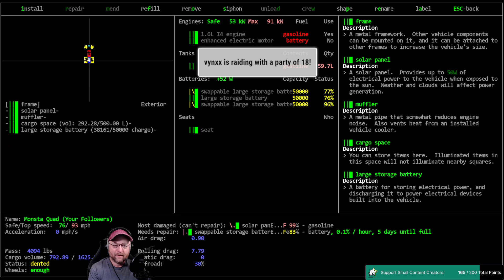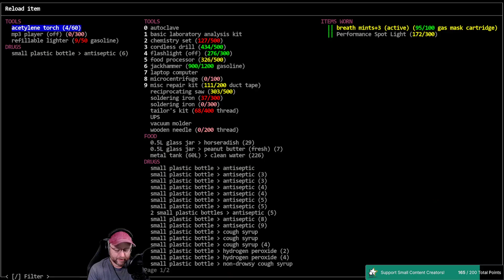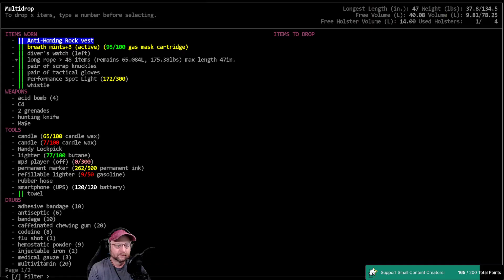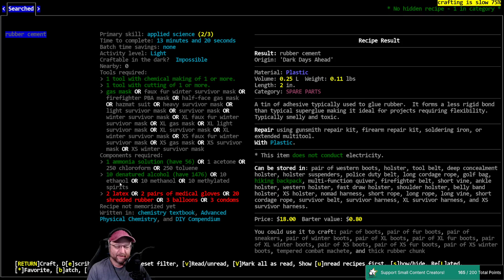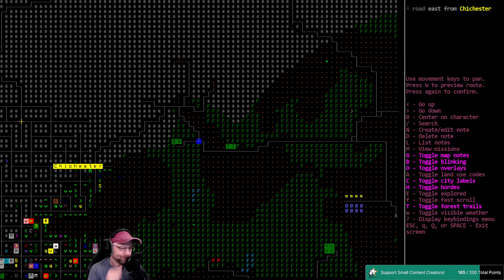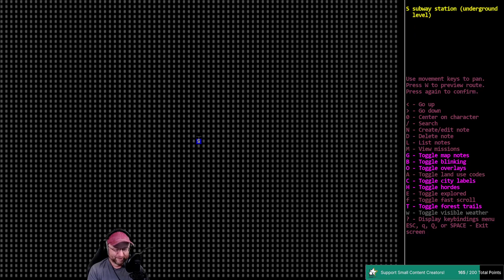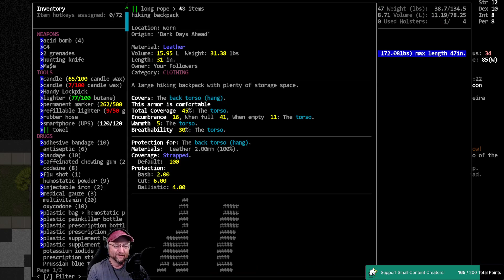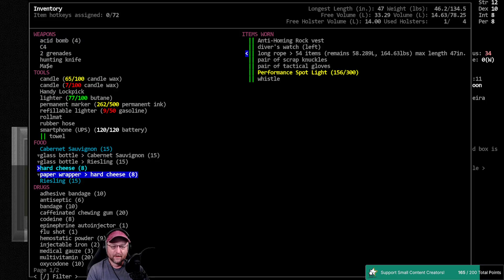Cataclysm DDA / Perfect 10 / Ep: 33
'Perfect 10' - Vorm plays the determined Gymnast/Traceuse Nadia who is going for the Perfect 10 in Athletics, Dodge, and Unarmed Combat skills during a zombie apocalypse. As an ardent practitioner of Capoeira and Parkour who is also a Brawler (new trait that prevents use of any ranged weapons) she must navigate the Cataclysm while finding ways to hone her skills to the ultimate level.

World settings of note: Item Spawn Rate 0.5, Random NPC Spawn 0.0, Initial Day: 0, Spawn Delay 60, Wandering Hordes: True. Graphic Tileset: Chibi-Ultica, Soundpack: @'s Soundpack (for game sound effects), Music from Co.Ag Soundpack.

Modlist: None